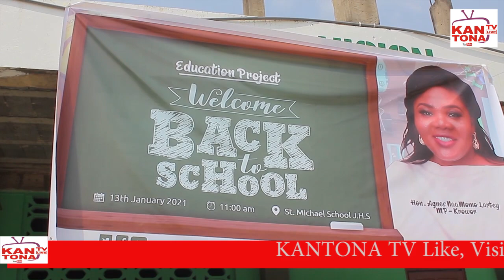The Hon. member of krowor has presenting sch. materials to 12 electoral areas at his constituency